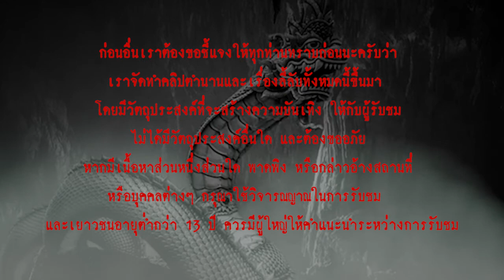9 พญานาคราช l เรื่องเล่า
...พญานาค หรือนาค แต่ละภูมิภาคจะมีความแตกต่างกัน แต่พื้นฐานของพญานาคนั้นเป็นงูใหญ่ที่มีหงอนสีทอง ตาสีแดง เกล็ดเหมือนปลามีหลากหลายสี และแตกต่างกันไปตามบารมี บ้างก็มีสีเขียว บ้างก็มีสีดำ หรือบ้างก็มี 7 สี และที่สำคัญคือ นาคนั้นจะมีลักษณะแตกต่างกันตามชั้นบารมี นาคตระกูลธรรมดาจะมีเศียรเดียว แต่กระกูลที่สูงขึ้นไปนั้นจะมีสามเศียร ห้าเศียร เจ็ดเศียร และเก้าเศียร ตามลำดับชนชั้น   พญานาคนั้นอาจเกิดได้ทั้งในน้ำ บนบก เกิดจากครรภ์มนุษย์ หรืออาจเกิดจากไข่ของสัตว์ต่างๆก็เป็นได้...